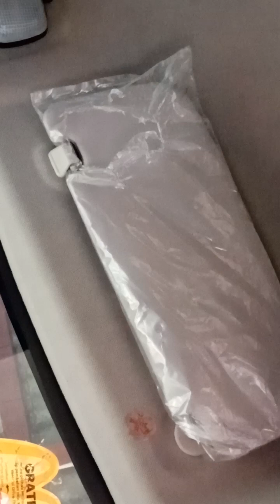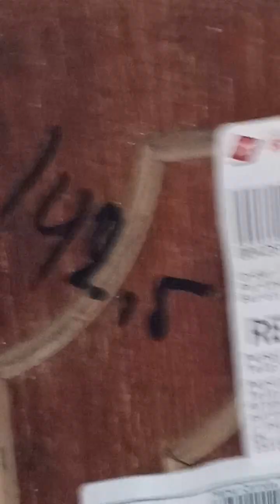Tante dpu kenapa lagi ituh(4)